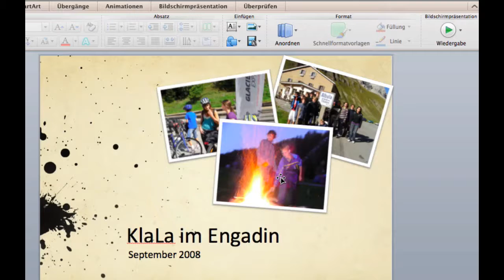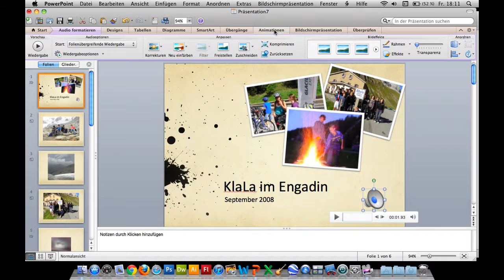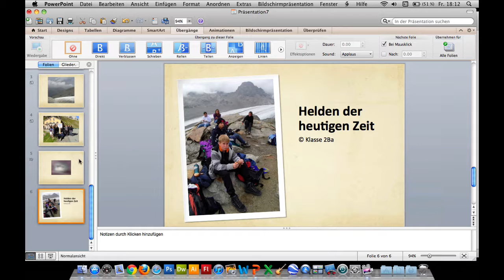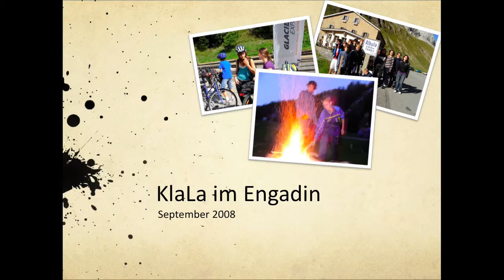Kurs Microsoft Powerpoint 2011 Mac: 45 Tipps und Tricks Audio